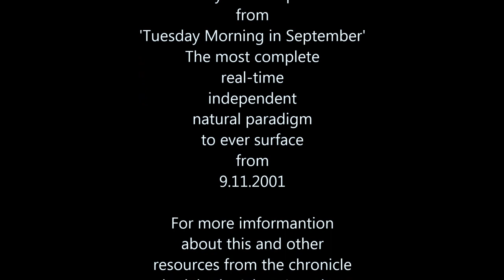9/11 - Tempera on Sandstone Impressions from 'Tuesday Morning in September' The WTC Attack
Tempera on Sandstone impressions from:
'Tuesday Morning in September'
the most complete independent real-time chronicle
of the WTC Attacks..

Please check out the other galleries,
and watch the over two hour chronicle.
Prints are available, and so is a dvd.

jim koisor

Copyright reserved/protected